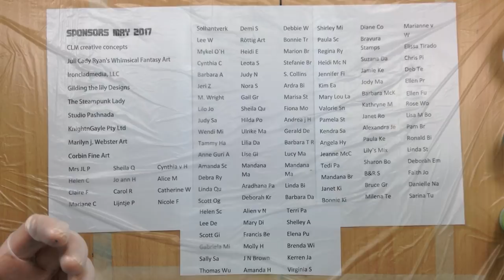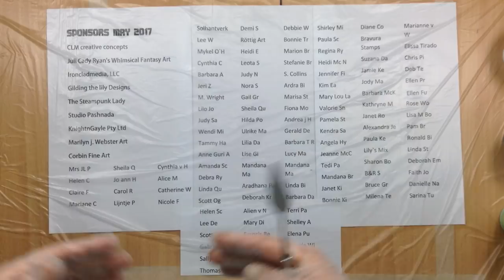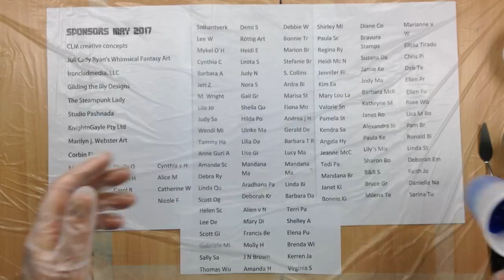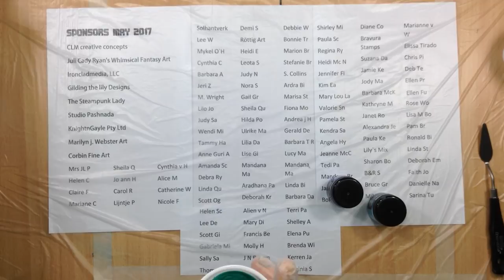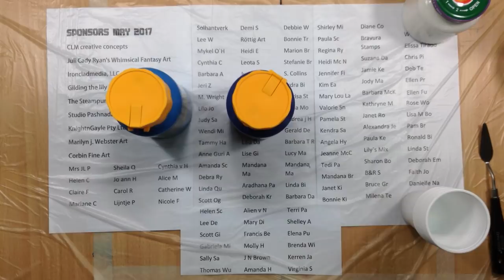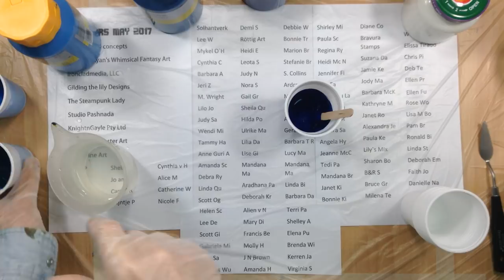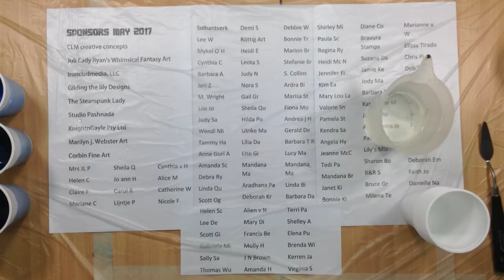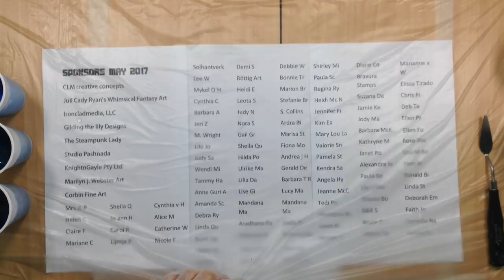( 171 ) Acrylic pouring 3 canvases ( all sold )